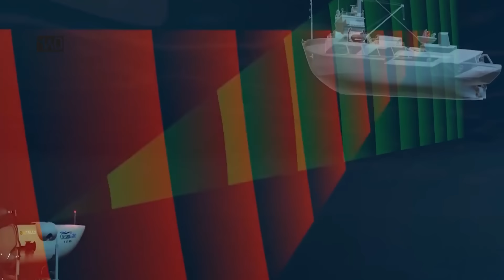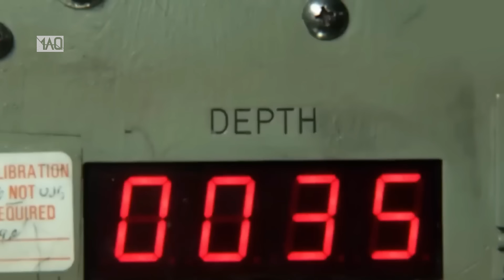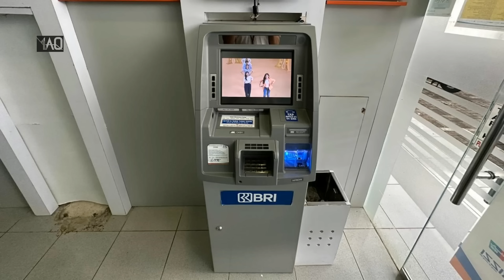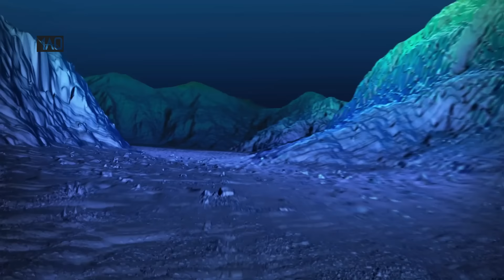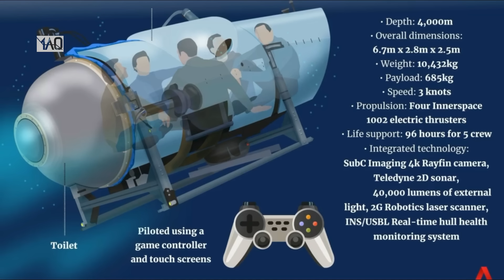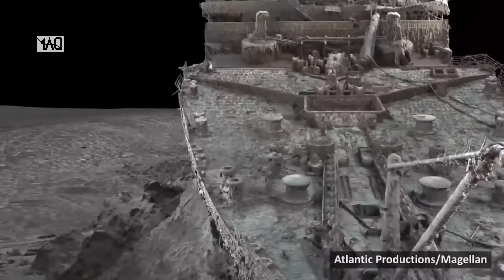SEBERAPA DALAM MANUSIA BISA MENYELAMI LAUT DENGAN KAPAL SELAM? Berapa Tekanan di Titik Terdalam?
Gunung tertinggi di dunia akan tenggelam jika kita masukkan ke dalam laut, itu menunjukkan bahwa lautan sangatlah dalam, tapi hanya sedikit manusia yang mampu menjelajahi dasar laut terdalam di Bumi, karena ressikkonya sangat tinggi, tekanan air juga snagat sangat tinggi, seperti apa penggambarannya? mari sini kucoba jelaskan

SRC DBS

semoga bisa dipetik hikmahnya